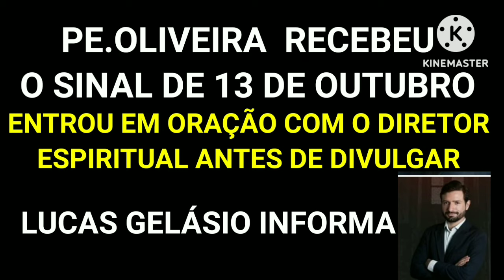O SINAL DE NOSSA SENHORA AO PE.OLIVEIRA JA FOI DADO PARA ELE EM 13 DE OUTUBRO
SOBRE O SINAL DO DIA 13 DE OUTUBRO DE 2023